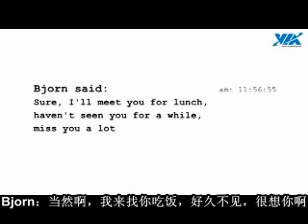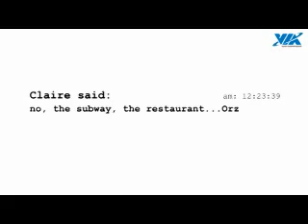SuBwAy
陰差陽錯的輕鬆情境劇發生在台北地鐵和潛艇堡之間-教你如何開啟OQO超級行動電腦的無線上網功能!